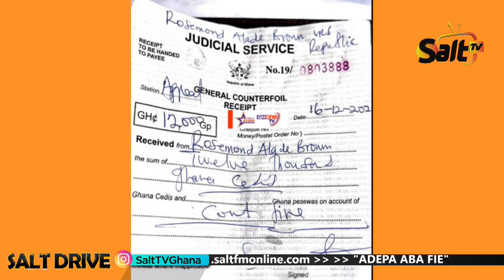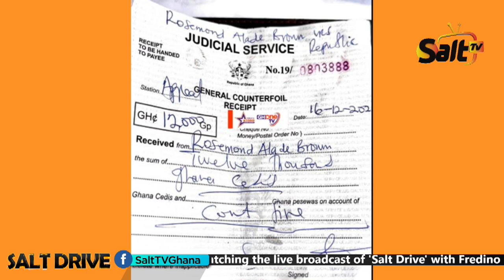Entertainment on SaltDrive with Dollar Fresh MC & Fredino on Salt959FM